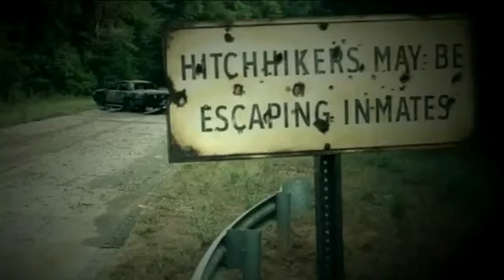The Walking Dead 4x10 Promo "Inmates" (HD)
MüslüM Deniz